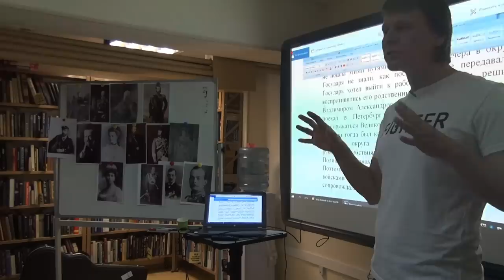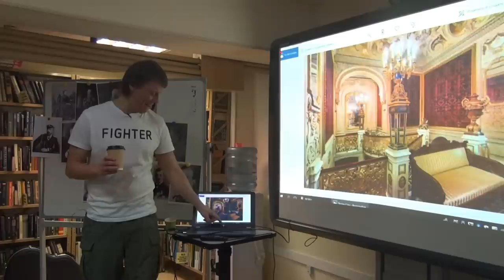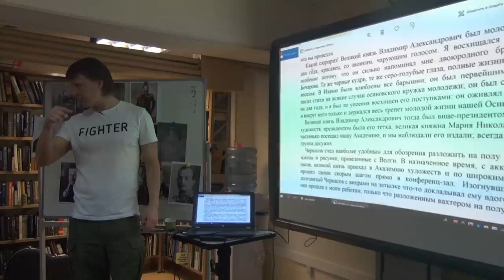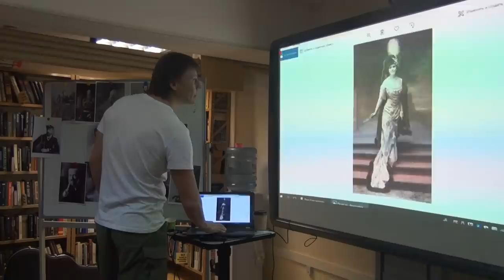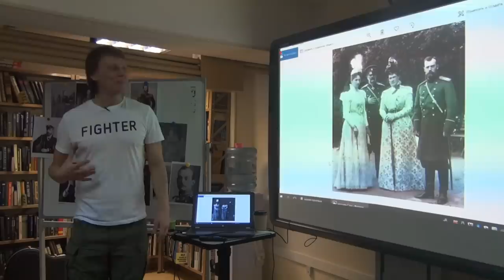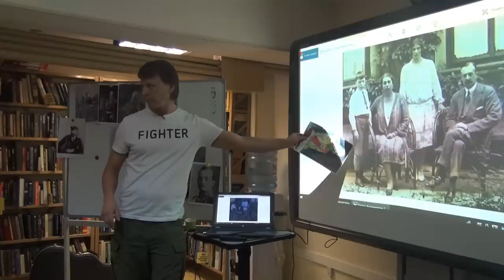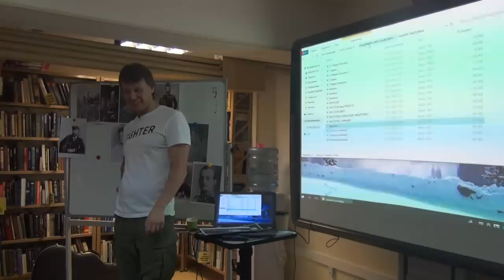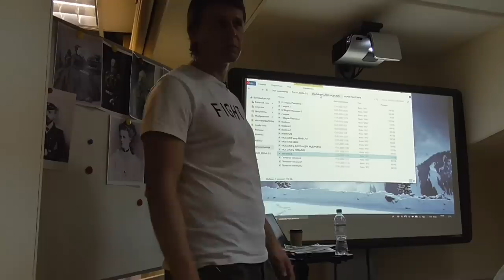Романовы без соплей: Владимир Александрович и Мария Павловна против императрицы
Группа экскурсий по Петербургу и Москве Сайт